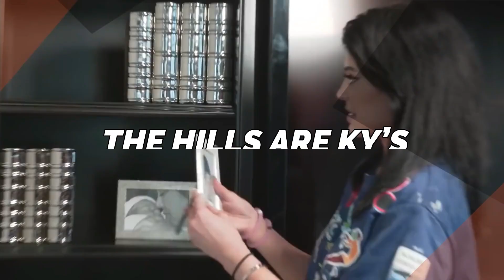Inside Kylie Jenners mega real estate property’s.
In addition to her fame as a realit television star and her antics as a beauty industry tycoon, Kylie Jenner has also made quite an impression in the world of real estate.
Her real estate business spans both the east and west coasts of the United States, and she is in the process of constructing another another multimillion-dollar megamansion close to where her mother, Kris Jenner, lives.
To answer your question, Kylie has three homes to her name.
What does the inside of them look like? The following is the sum total of our knowledge regarding Kylie's real estate holdings:
Number 1. THE HILLS ARE KY'S.
Number 2. $36 million dollar LA mansion.
Number 3. New Hidden Hills build.
Number 4. Beverly Hills mansion with Travis Scott.
Number 5. New York City rental property.
What do you think of our list? Which thing do you like from above list?